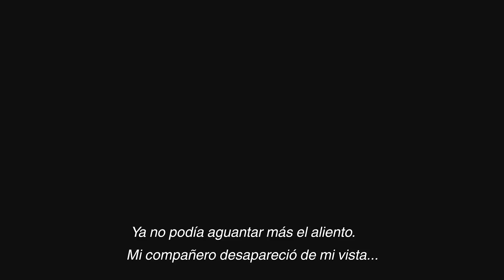The Last Guardian - Let's Play Español - 08 - Epica aventura a solas...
Vamos de aventura con Trico, nuestra mascota y compañero de The Last Guardian. El esperado juego sucesor de ICO y Shadow of the Colossus que se ha hecho esperar diez añitos.